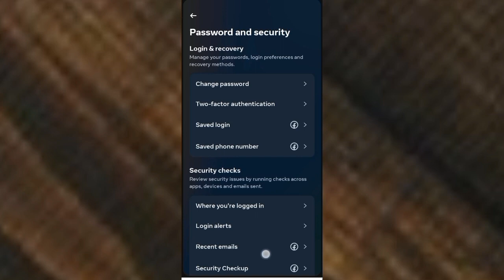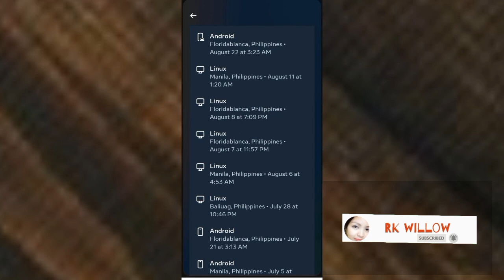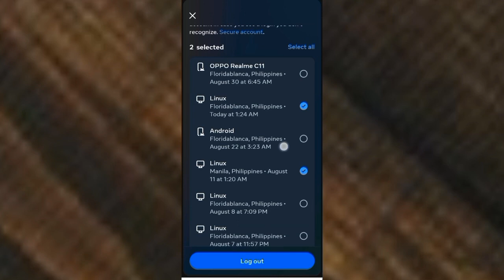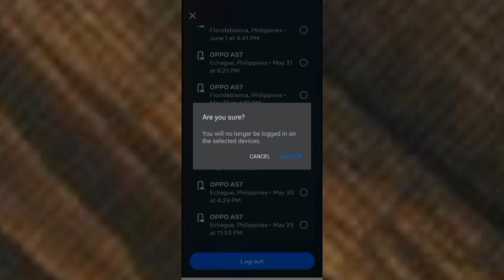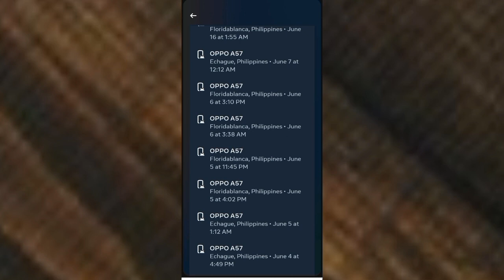Paano i log out ang Facebook account gamit ang ibang device? step by step tutorial😳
1. PAANO AY SAAN MAKIKITA KUNG MAY VIOLATION KA SA FACEBOOK REELS OR FACEBOOK ACCOUNT MO?

6. ITO ANG GINAGAWA KO PARA LUMABAS SA TIMELINE OR WALL KO ANG MGA REELS VIDEO.

11. ANO ANG IBIG SABIHIN NG IBAT IBANG KULAY NG DOLLAR SIGN SA IN STREAM ADS SA FACEBOOK?

21. PAANO KO NA UNLOCK ANG 60 MINS VIEWED KAHIT KONTI ANG FOLLOWERS AT KONTI ANG VIEWS?